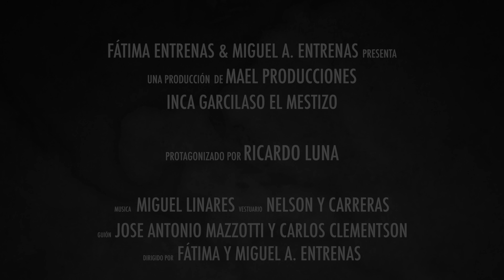Inca Garcilaso El Mestizo Trailer (2017)